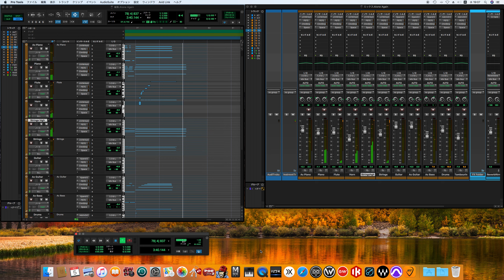Alone Again (Naturally) / Gilbert O'Sullivan song cover -off vocal ver.- (70's sound finish)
Back to Front
バック・トゥ・フロント
Gilbert O'Sullivan
ギルバート・オサリバン
Raymond Edward O'sullivan
レイモンド・エドワード・オサリバン
Alone Again (Naturally)
アローン・アゲイン

Production
Gilbert O'Sullivan – vocals, piano, vocals, whistling
Chris Spedding - guitars
Herbie Flowers - bass
Gordon Mills – production, Harmonica in "Clair"
Frank Barber – arrangements, Drums
Johnnie Spence – arrangements
Peter Rynston – engineering